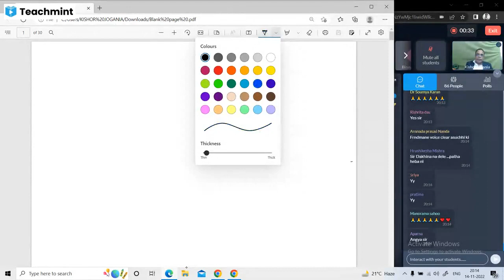CLASS 17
.Dear Students,

Welcome to Jogania Sir's English class! Today, let's dive into the art of writing an English essay.

    Choose a Topic: Select a topic that interests you and allows for exploration and analysis.

    Outline Your Ideas: Organize your thoughts and arguments into a structured outline. This will provide a roadmap for your essay.

    Introduction: Start with a captivating introduction that grabs the reader's attention and provides a clear thesis statement outlining the main argument of your essay.

    Body Paragraphs: Each paragraph should focus on a single idea or argument supporting your thesis. Use evidence, examples, and analysis to strengthen your points.

    Transition Smoothly: Ensure smooth transitions between paragraphs and ideas to maintain the flow of your essay.

    Counterarguments: Address potential counterarguments and refute them logically to strengthen your own argument.

    Conclusion: Summarize your main points and restate your thesis in the conclusion. Leave the reader with a lasting impression or a call to action.

    Edit and Revise: Proofread your essay for grammar, punctuation, and clarity. Make revisions as necessary to improve coherence and effectiveness.

Remember, practice makes perfect! Don't hesitate to ask for feedback and keep honing your writing skills.